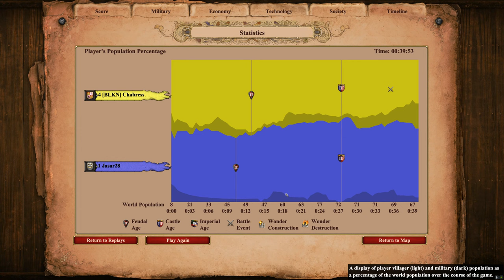Age of Empires Balkan | Showmatch | Chabress VS Jasar | Game 1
Best of 5 Showmatch, jedan nepredvidiv a drugi agresivan!

Komentirali: Siniša Vuco i Getafix

Pridružite se i našem  klanu! Tag je: BLKLN (BalkanKlan)